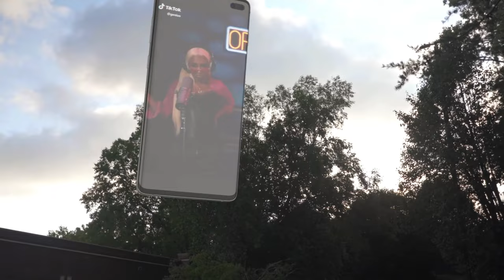Beyond UFOs: A Deep Dive into Alien Species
Dive deep into the vast expanse of the universe as we journey through the enigmatic world of unidentified aerial phenomena, extraterrestrial encounters, and the intricate mysteries of the cosmos. From the puzzling triangles darting through our night sky to the stealthy tic-tacs, saucers, pyramids, and even the perplexing tik toks, our skies are teeming with anomalies that challenge our understanding. Journey with us through classified encounters, close calls, and the whispered tales of beings from galaxies far, far away: the majestic Nordics, inscrutable Greys, reptilian enigmas, and the ethereal Sky Whales that seem to straddle both myth and tangible reality.

Tap into declassified reports, Area 51's shadowy corridors, crop circle conundrums, and the Roswell incident's lasting legacy. This video is the culmination of 15 years of relentless investigation, dedicated research, and a passion to uncover the truth behind the phenomena that have both terrified and fascinated humanity for decades. As we delve into ancient astronaut theories, ponder on inter-dimensional entities, and the potential for top-secret government projects, the lines between science, conspiracy, and wonder become beautifully blurred. Whether you're a UFOlogist at heart, a die-hard skeptic, or a curious onlooker, this visual tour-de-force promises to enlighten, challenge, and captivate. Strap in for an interstellar exploration that transcends time, space, and everything we think we know. It's not just about what's out there; it's about what they might want, why they're here, and what the universe still holds in its starry embrace.